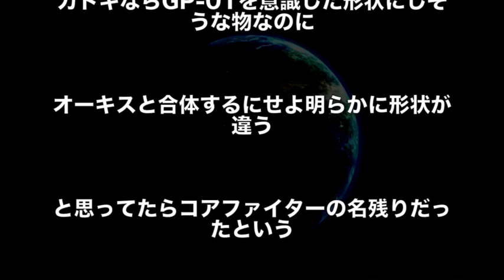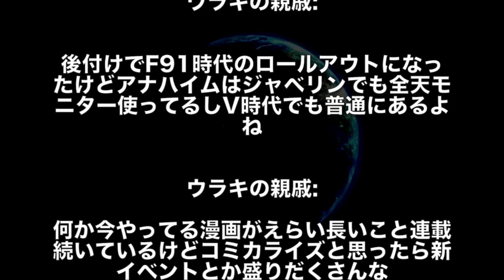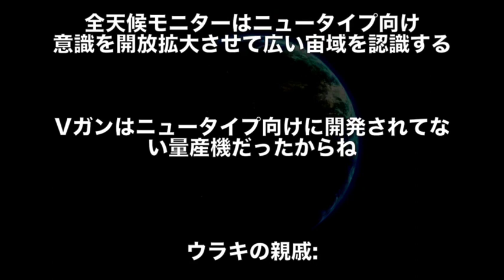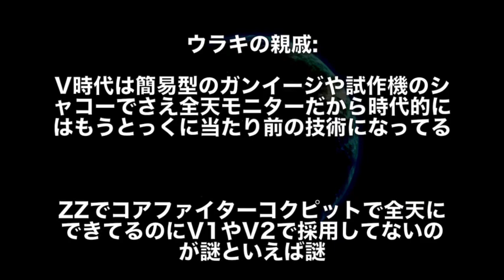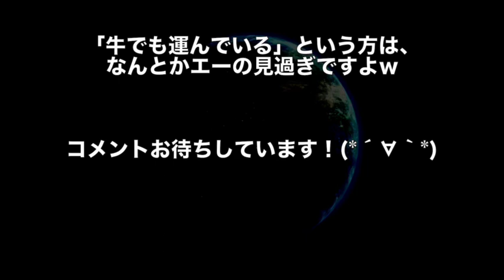【ガンダム】ガンダム試作３号機、最後まで機体は大丈夫だった、けど・・・その後どうなったの？（ガンダム0083考察）